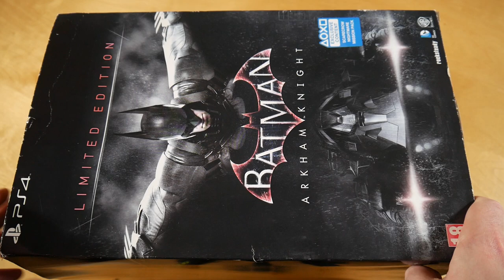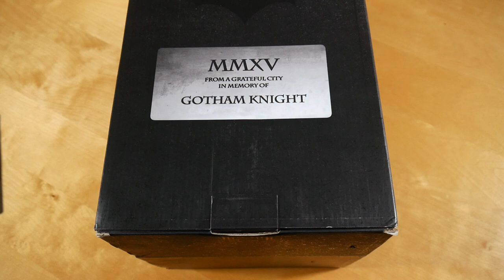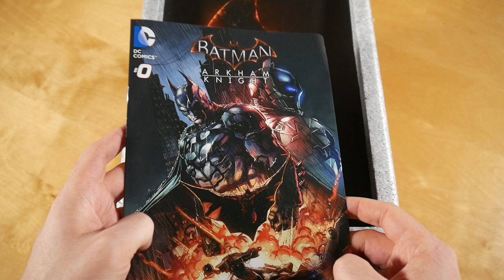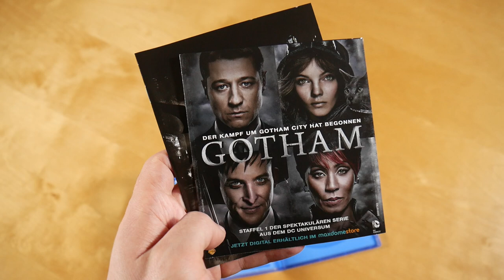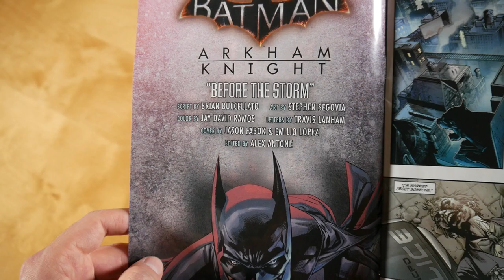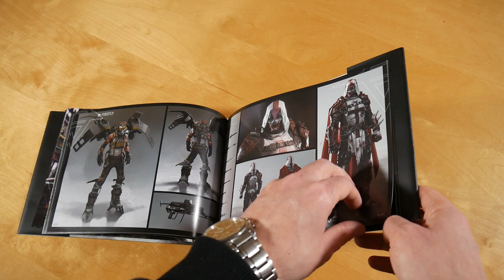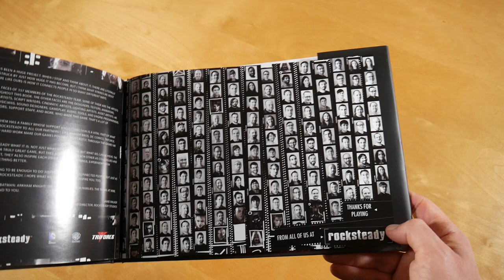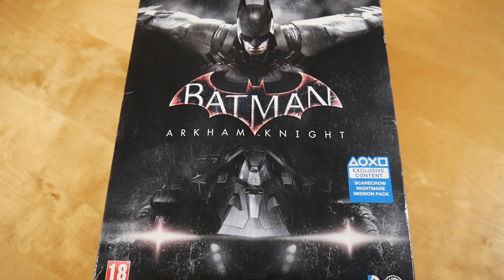Batman Arkham Knight Limited Edition Unboxing German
In diesem Video zeige ich euch die Batman Arkham Knight Limited Edition.

Batman Arkham Knight Box Inhalt:
- Spiel
- Steelbok
- Artbook
- Comic
- Statue
- DLC

Batman Arkham Knight Info:
Das Spiel erschien am 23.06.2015 über Warner Bros Interactive.